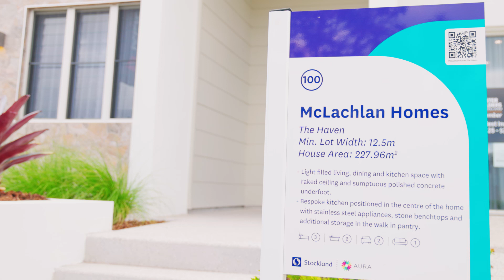Stockland Aura | McLachlan Homes The Haven | Display home tour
Take a tour of the McLachlan Homes new display home located in Aura's brand new display village.